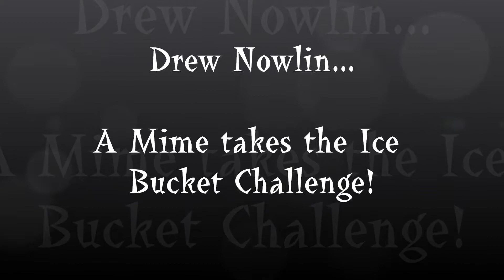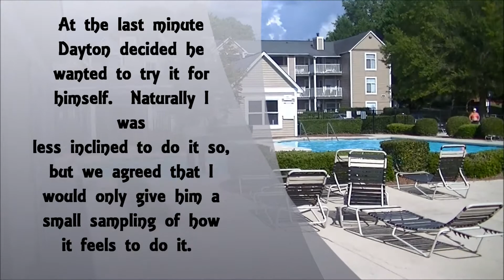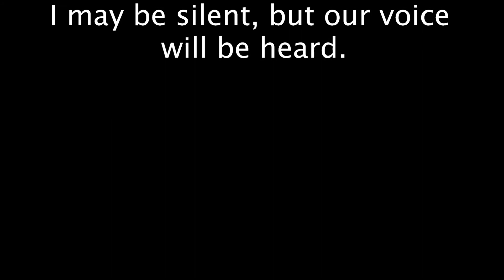Ice Bucket Challenge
On Labor Day of 2014 I decided to do the Ice Bucket Challenge at my home in Pineville, NC.